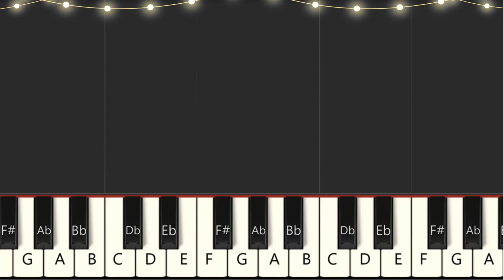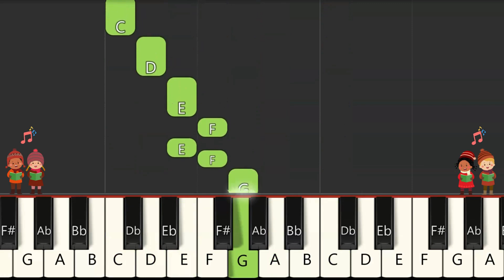Joy To The World - Easy Piano Tutorial For Beginners - 1 Hand Play Along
🎹🌟 Learn how to play "Joy to the World" with this easy piano tutorial for beginner in one hand!
🎄 Spread the holiday cheer playing along with us! Whether you're a beginner or looking to brush up on your skills, this easy-to-follow tutorial will have you playing this timeless Christmas classic in no time.

0:00 Slow
0:40 Speeding Up

Let all their songs employ

And wonders of His love (and wonders of His love)

And Heaven and nature sing (and Heaven and nature sing)

🎵🎄 Share your favorite holiday songs or traditions in the comments below as we get into the festive spirit together! Happy playing, and Merry Christmas! ✨
Download 10 Fun and Educational Ways to Introduce Music to Your Child

Piano app Synthesia